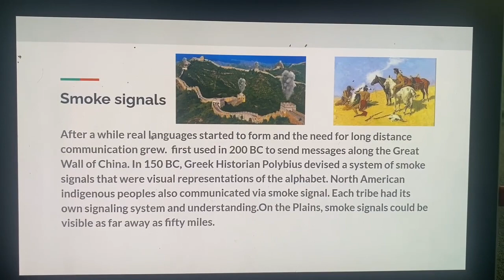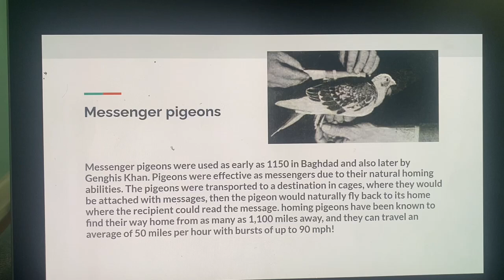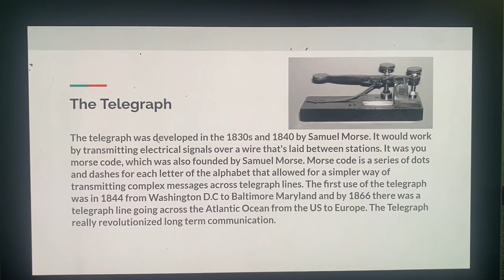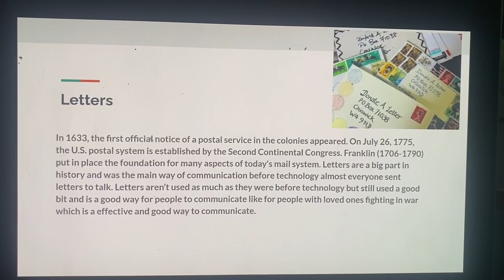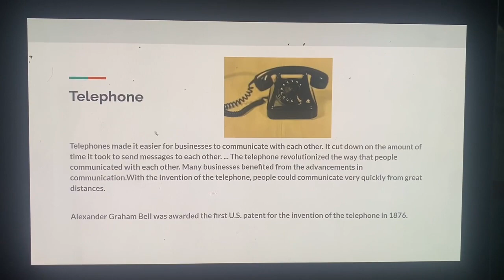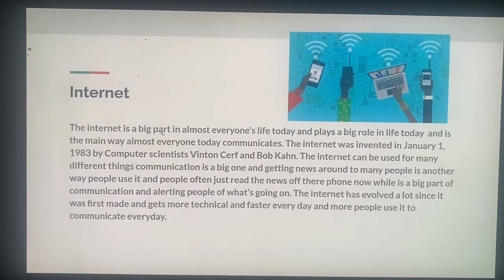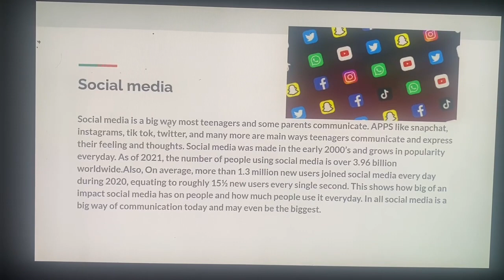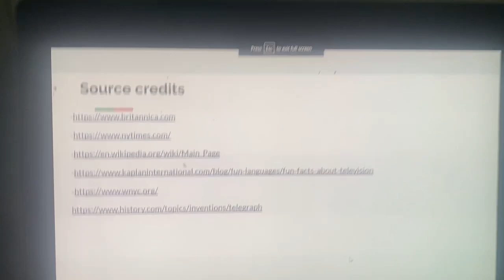Hannan Sugrue, Tara Mary Brennan, Finbarr Foy - The Documentary of the Evolution of Communication